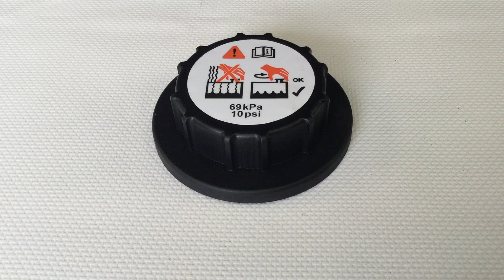Tapón Del Deposito Anticongelante Internacional 4300 2002/2018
AQUI TE MOSTRAMOS LASA CARACTERISTICAS DEL TAPON
TE DEJAMOS EL LINK POR SI GUSTAS ADQUIRIR LA PIEZA